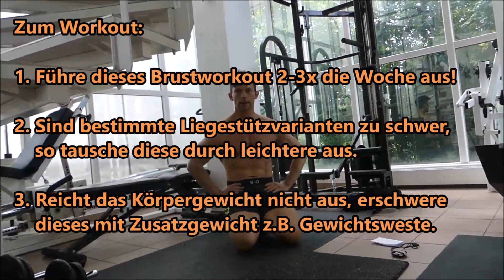5 Minuten HIT Home Brust Workout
Zeitsparendes Muskelaufbautraining: Im Video stelle ich ein effektives 5 Min-Brust-Workout für den Muskelaufbau bestehend aus verschiedenen Liegestützvarianten vor.

Wer testet es und gibt mir ein Feedback! Auf geht`s!

Viel Erfolg!

Das eBook bei Amazon